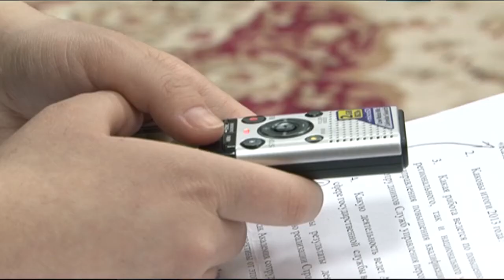Комментарий Б. Абдрасилова (1)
Ректор Академии государственного управления РК  Болатбек Абдрасилов рассказывает о проделанной в 2013 году работе по совершенствованию учебных программ для госслужащих.